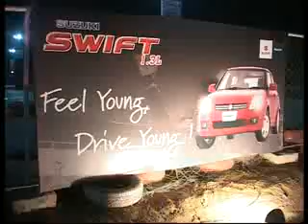asim butt 7773 X PARK AND PAK SUZUKI MOTORS PKG